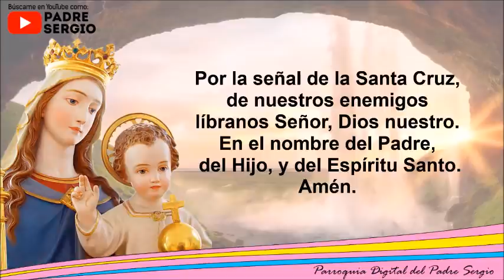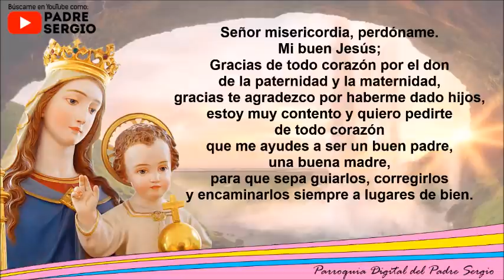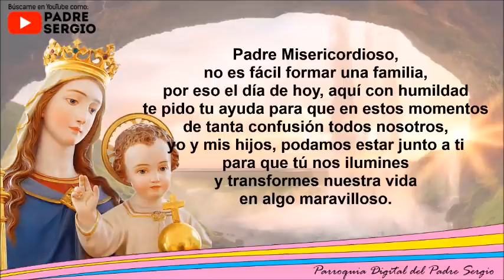Rosario de Hoy Sábado 8 de Mayo del 2021